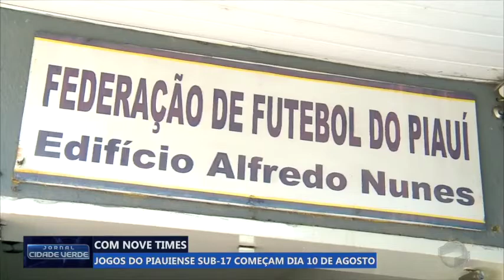Campeonato piauiense sub 17 tem início dia 10 de agosto